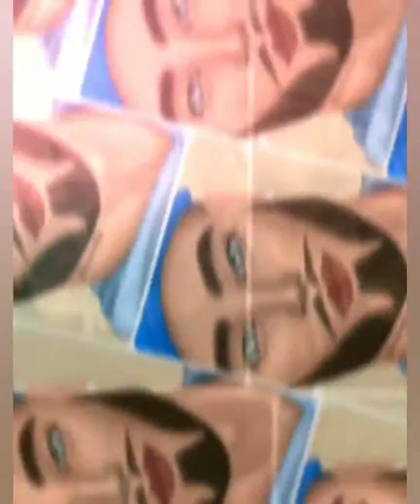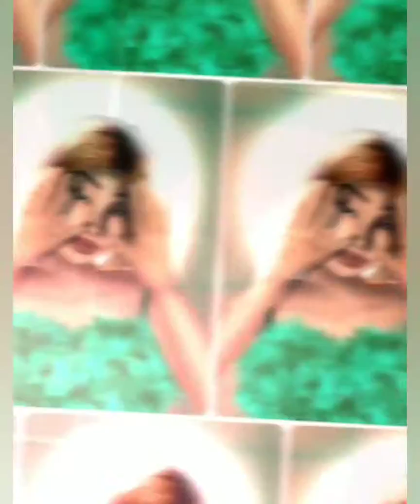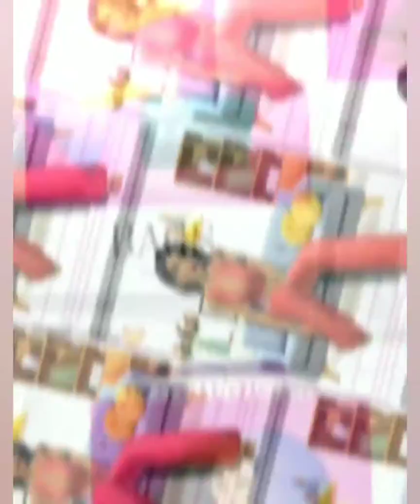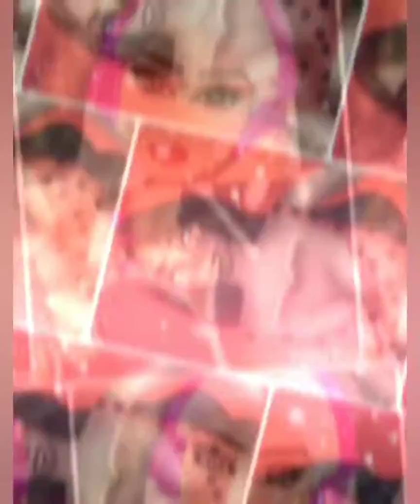Lipe1989 - Caras Avakin Fine Arts - Jan 2020